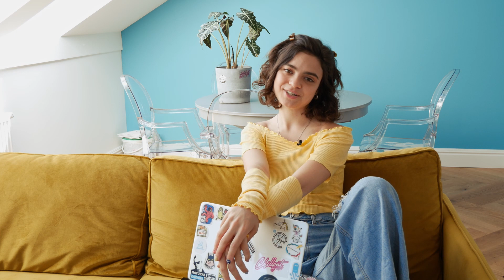Как быть стильной летом? 💜 Тренды лета 2021 на примере Хейли Бибер